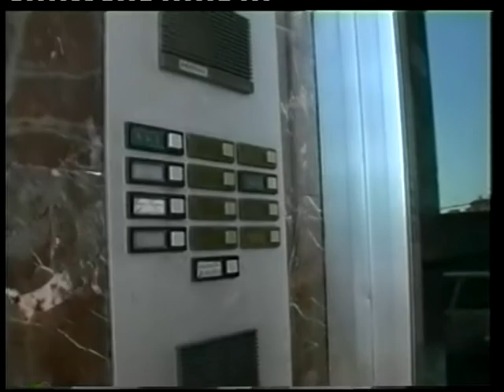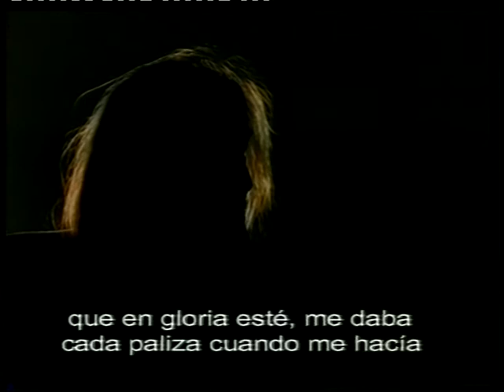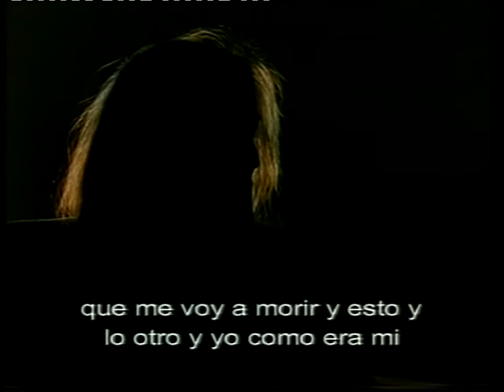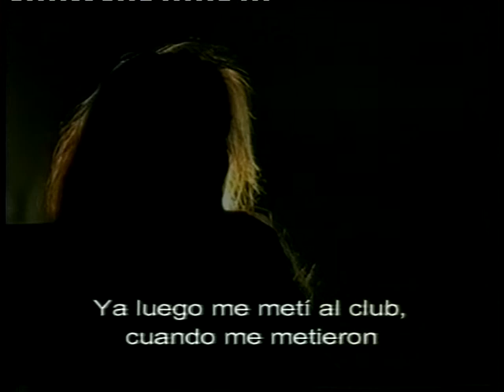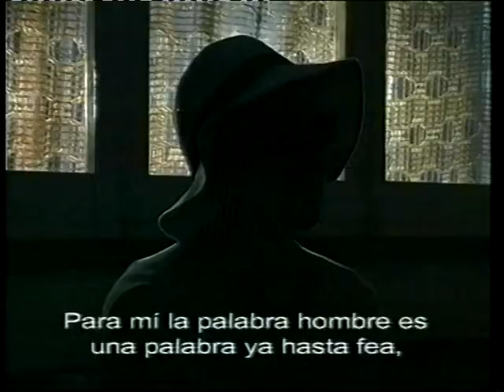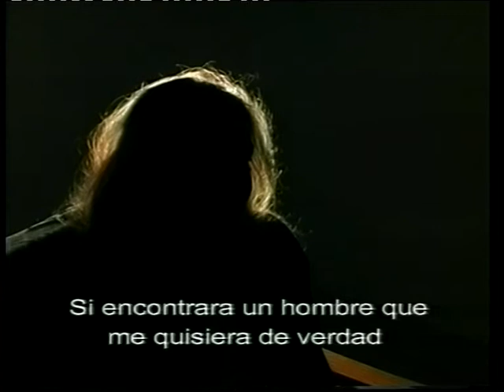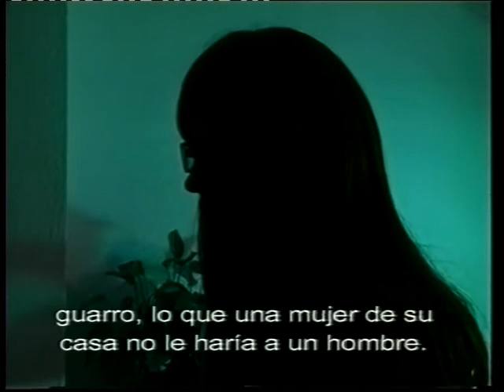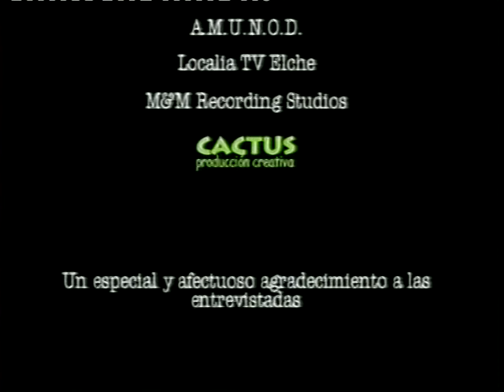Mujeres de la noche buscando el día (Dir. Félix de la Nuez, 2001, 25 minutos)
Una visión del mundo de tres mujeres ex-prostitutas de distintas generaciones y diferentes orígenes a través de sus reflexiones paralelas sobre sus duras experiencias pasadas, su difícil realidad presente y sus escasas expectativas de futuro.
Aborda el tema de la consideración social negativa que tienen las mujeres que han ejercido la prostitución y las enormes dificultades que encuentran para integrarse "normalmente" en la sociedad.
Una Asociación (A.M.U.N.O.D.) creada en Alicante, intenta ayudarles un poco en esta "titánica" lucha diaria.